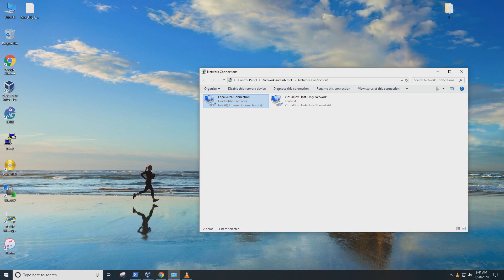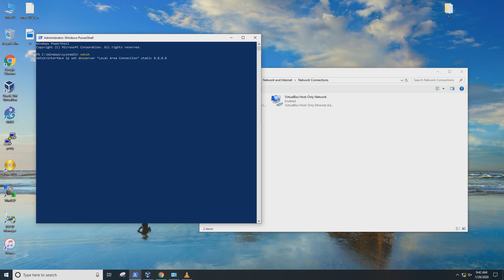How to set dns static with Powershell